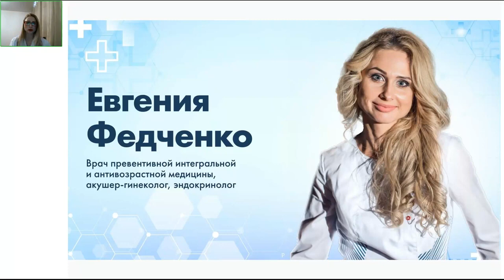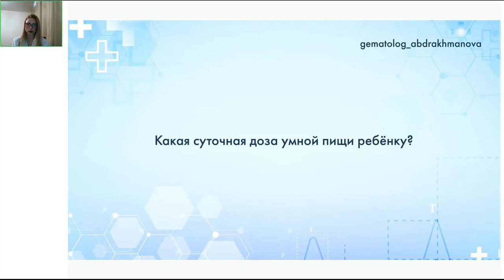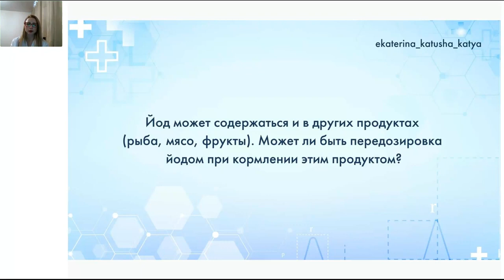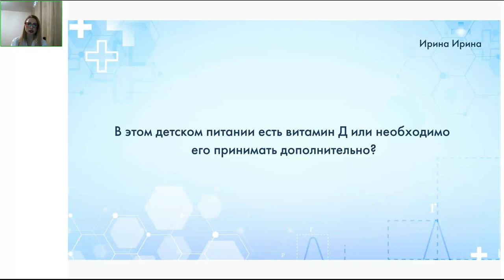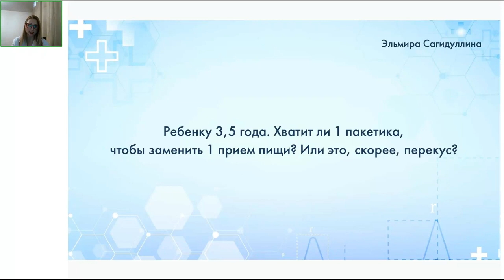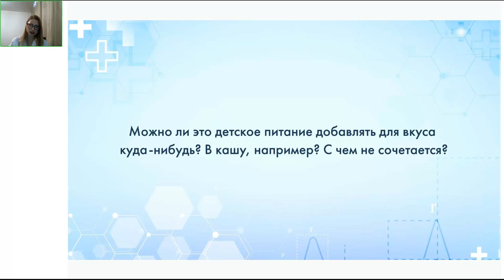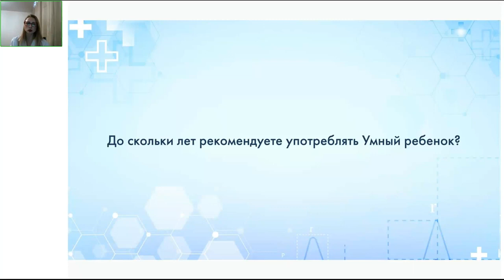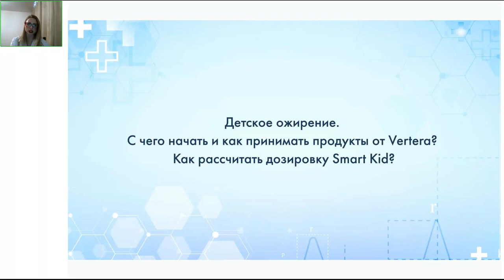Ответы эксперта Е. Федченко на главные вопросы о детском питании Умный ребёнок от Вертеры Smart kids